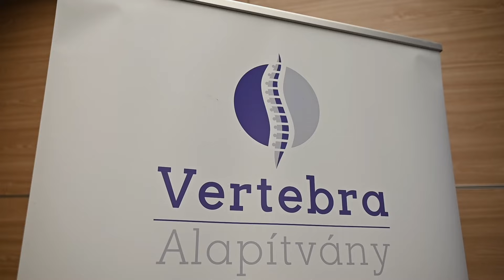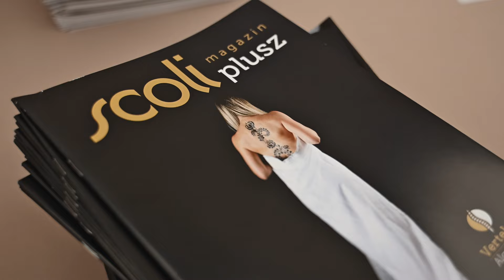Scoliosis Konferencia 2024.10.05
Közel 170 résztvevővel rendeztük meg 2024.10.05-én a második Scoliosis Konferenciát, amelyen a terület jeles szakemberei tartottak előadást.
Résztvevői visszajelzés: "Ilyen színvonalas, értéket teremtő, informatív, táglátókörű, jó hangulatú konferencián még nem vettem részt! A konferencia helyszínének kiválasztása és a catering is osztályon felüli volt! Nagyon köszönjük a Szervezőknek! Gratulálunk a munkájukhoz!"